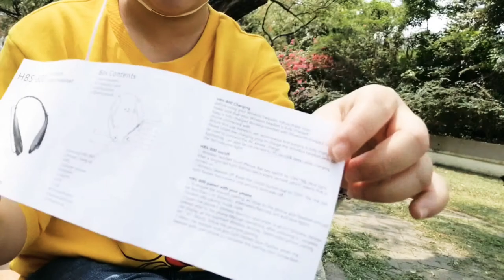Cheap wireless headset HBS 800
Cheap Headset but functional that I
ordered online (aliexpress)
Not bad.